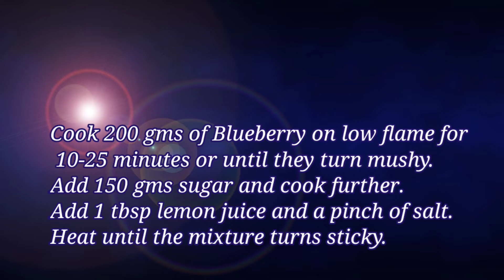Blueberry Jam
Cook 200 gm of Blueberries on low flame for
10-25 minutes or until they turn mushy.
Add 150 gm sugar and cook further.
Add 1 tbsp lemon juice and a pinch of salt.
Heat the mixture till it turns sticky. Remove from heat. On cooling completely store in airtight containers.